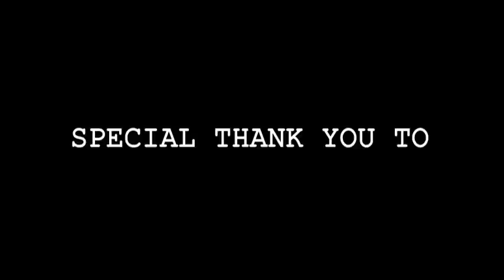November Cookie Blog (Glaser's vs. Moishe's)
For the one-year anniversary of New York Cookie Monsters Anonymous, Daniel and Andrea attempt to find New York City's best Black and White Cookie. Our cookie bloggers visit two of the city's most established bakeries, Glaser's of the Upper East Side and Moishe's in the East Village.

Who will win the prestigious title of NY Cookie Monster Anonymous's Favorite Black and White Cookie of 2011?